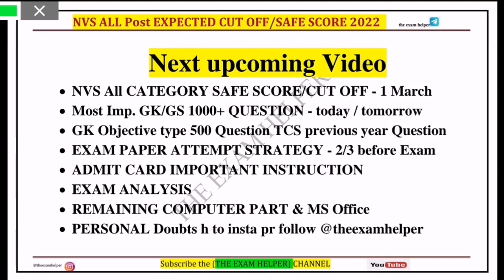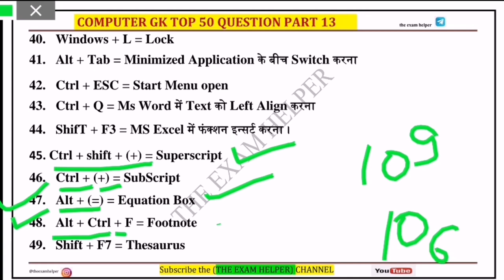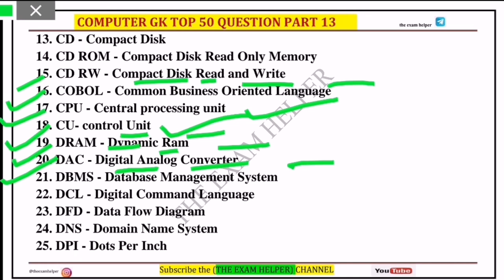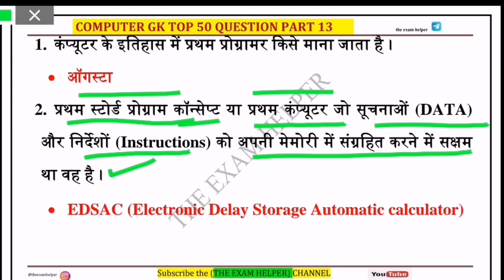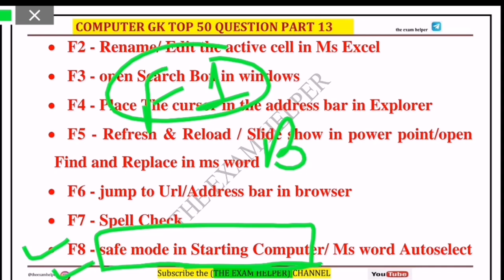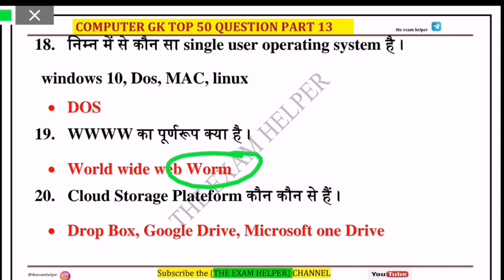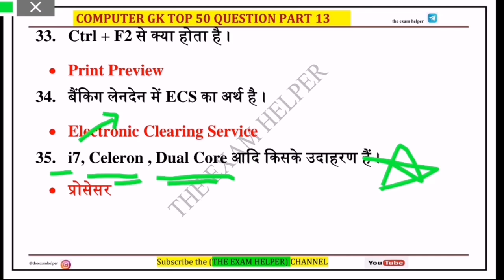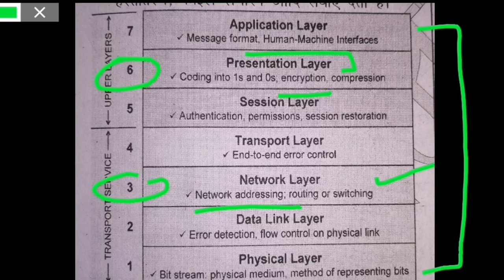NVS JSA/MTS/ASO Computer GK part-13 | Nvs jsa computer gk question | nvs computer classes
NVS Exam Date Declared
NVS Exam Date Out
NVS Admit Card 2022
Navodaya Vidyalaya Samiti Exam Date 2022
Navodaya Vidyalaya Samiti Exam Date

Nvs ldc typing test result out,Nvs ldc typing test result,The Exam helper,nvs ldc result

NVS Ldc salary

nvs navodaya vidyalaya previous year cutoff post wise, nvs mts/mess helper /lab attendant Previous Year Cutoff, nvs female staff nurse/audit assistant/catering assistant previous year cutoff, nvs mts/mess helper /lab attendant expected cutoff 2022, Nvs all post safe score 2022, Nvs pichle sal ki cutoff kya thi, Nvs recruitment 2022 latest update, Nvs latest news today

nvs mts Basic Knowledge of Computer Operation, Nvs junior secretariat assistant Basic Knowledge of Computer Operation, nvs mts computer question, nvs junior secretariat assistant computer question, Basic Knowledge of
Computer Operation, Computer Operation
nvPaper, nvs recruitment 2022 paper, nvs important questions

jnv exam date, nvs exam date, nvs jsa, nvs admit card, jnv samiti admit card, nvs samiti admit card, jnv jsa